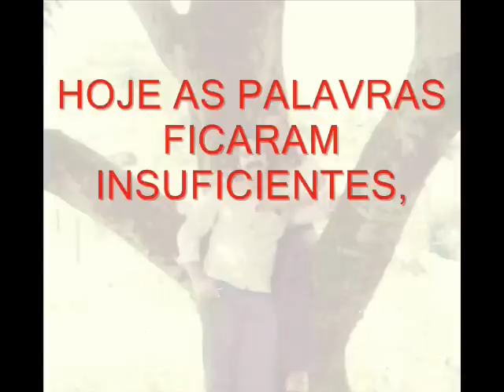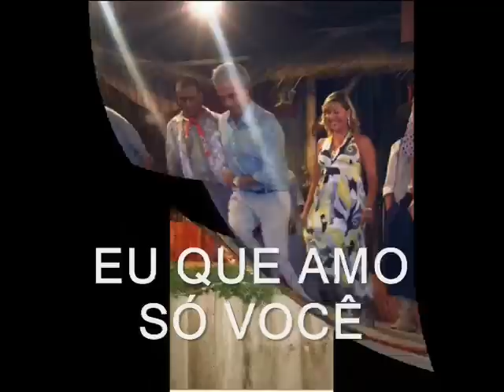DIA DOS NAMORADOS BLOGUETANDO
12 DE JUNHO